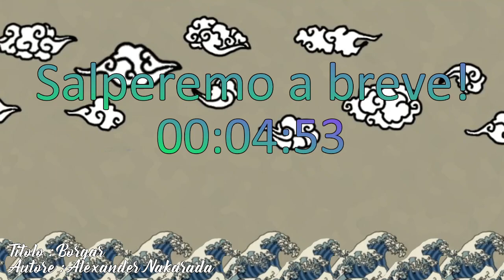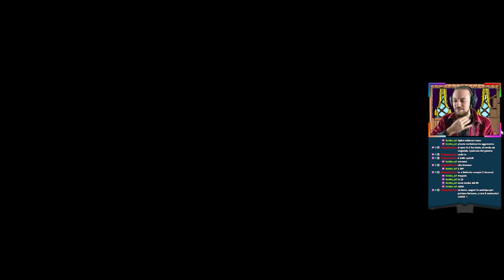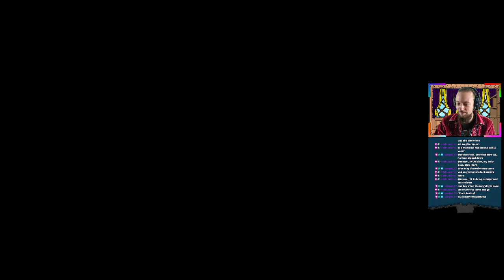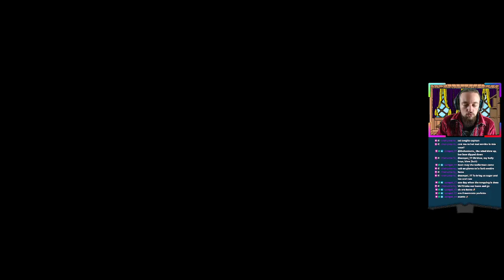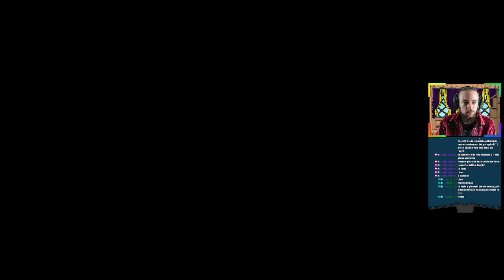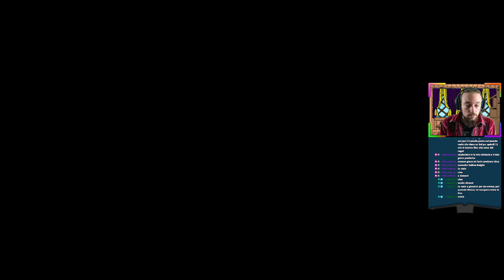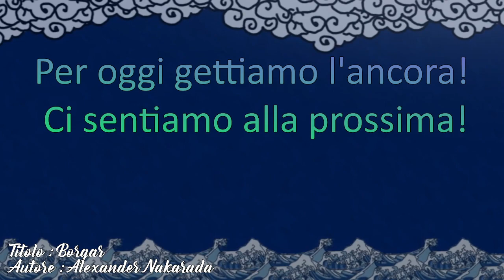Omori - Live 14 - Le antiche divinità del pane!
▶Tutti a chiedermi quale fosse la mia OST preferita di Omori fino ad ora... Ecco la vera risposta! E' stata una fight bellissima!